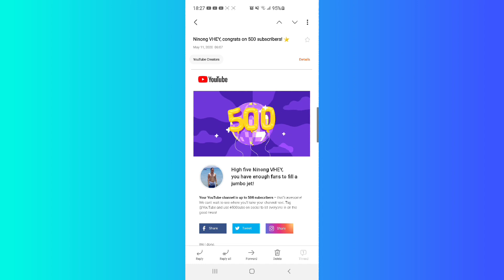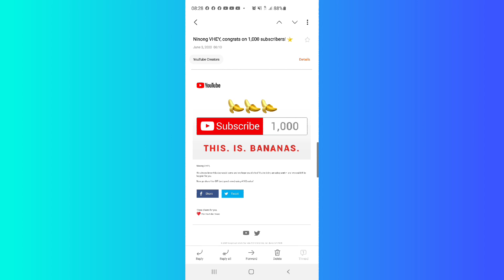1000 SUBSCRIBERS in One Month!